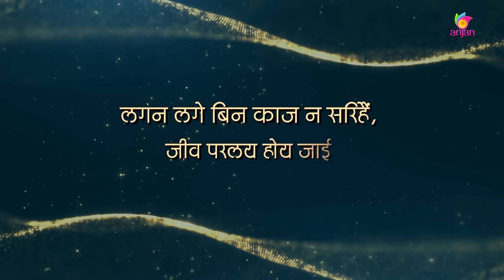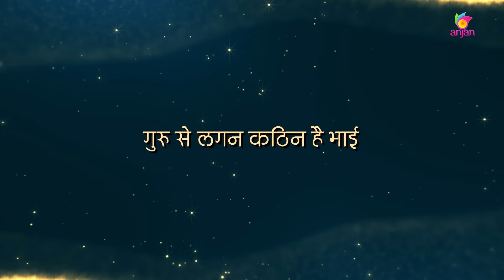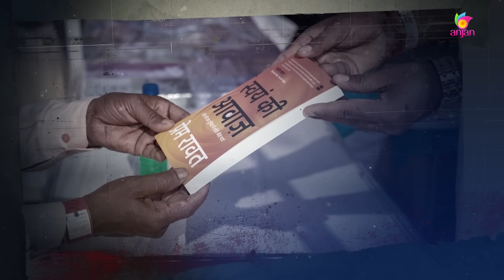Mere Hriday Main Bhi Prakash Hai - Prem Rawat - मेरे हृदय में भी प्रकाश है - प्रेम रावत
मेरे हृदय में भी प्रकाश  है - प्रेम रावत - Mere Hriday Main Bhi Prakash Hai - Prem Rawat

Prem Rawat is a renowned author and international speaker. He has been presenting his message of humanity and peace across the world for more than five decades. His message has helped millions of people all over the globe to get better understanding and clarity about the very basic need of life.